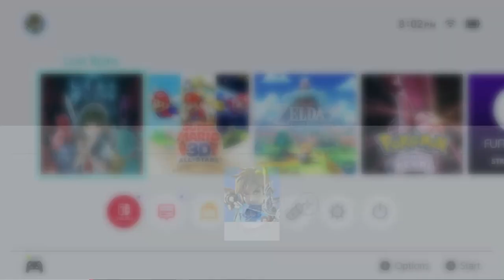I GOT AN AXE FROM A VENDING MACHINE! | Lost Ruins #1 | FireStorm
A high school girl got isekai'd again today. But it seems like she's not the only one. Also, she gets to this new place and immediately starts swinging around knives and stuff. So that's pretty fun.

A young girl wakes up in a dimly lit dungeon without any of her memories. Surrounded by horrible, bloodthirsty monsters, she is rescued by a mysterious magician, Beatrice. With Beatrice’s help, the girl goes on a perilous journey to find answers and unlock the secrets of the Lost Ruins. Lost Ruins is a 2D side-scrolling survival action game, where you play as a young girl that has awoken in a strange and foreign place without her memories. Explore a dark and dangerous world, battle hideous monsters, and topple incredible bosses